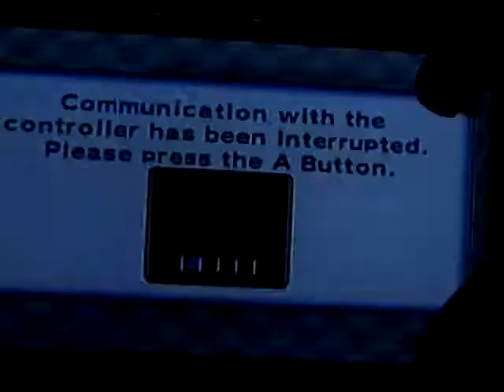mario car wii gamelay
mario fn ime